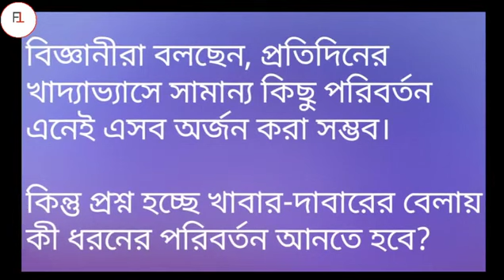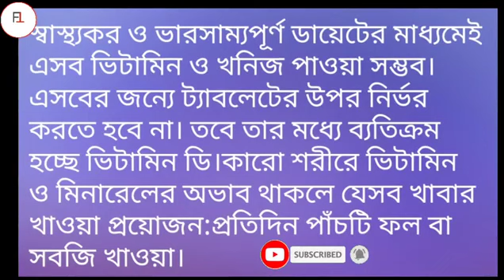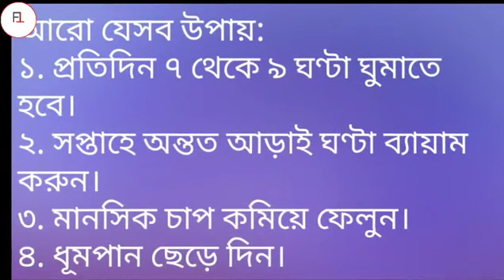এইসব খাবার গুলোকে আপনার খাদ্য তালিকা থেকে অবশ্যই সরান।। না হলে খুবই বিপদ।। mr computer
এইসব_খাবার_গুলোকে_আপনার_খাদ্য_তালিকা_থেকে_অবশ্যই_স